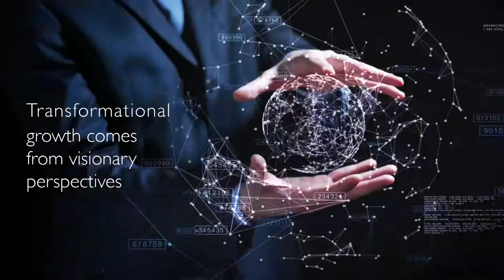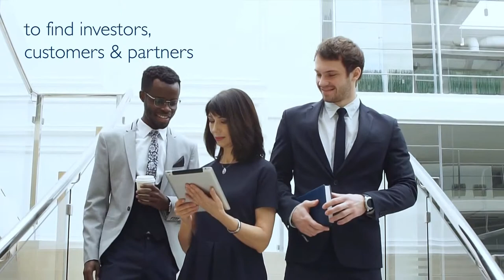Frost & Sullivan C2A Program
Frost & Sullivan is opening its Companies to Action program and is accepting applications from August 31 to September 21 for the Companies to Action (C2A) Program.

Startups can now submit their business plans to be considered for the program until September 21, 2018. Startups that make it to the shortlist will be invited to the Visionary Innovator event on October 5, 2018, in Singapore to pitch their technology, product, or service.

The selected startups will be part of Frost & Sullivan’s Companies to Action (C2A) programme, allowing them to have the guidance of the accelerator’s senior management team. The selected applicants will also have access to Frost & Sullivan’s research and global network for the opportunity to improve their businesses.